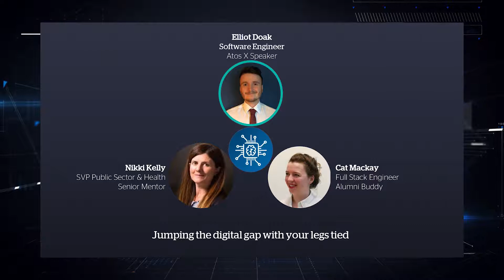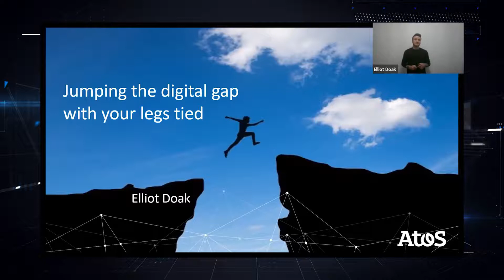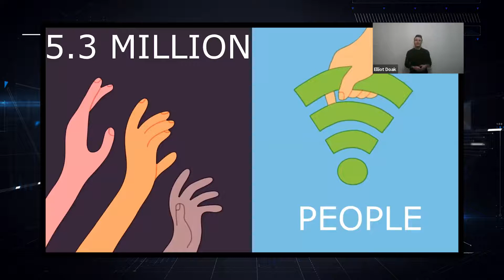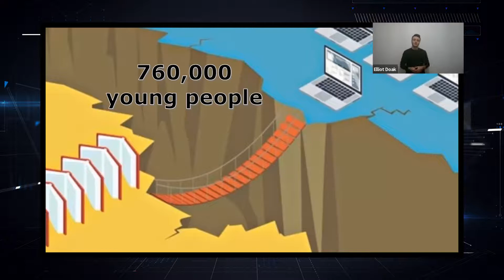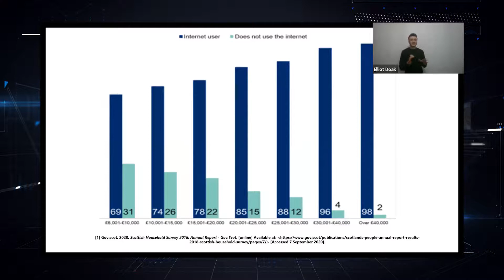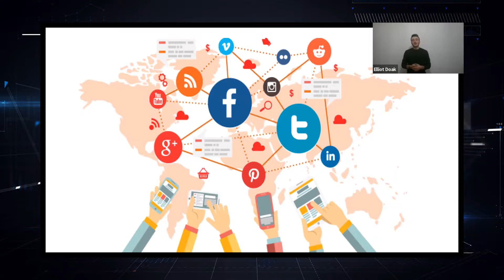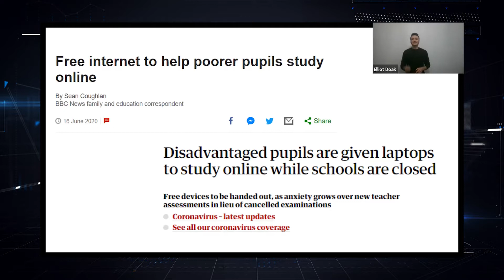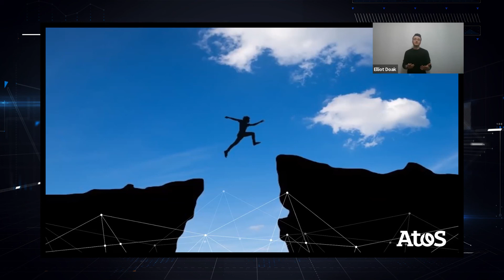Atos X 2020 - Jumping the digital gap with your legs tied (Elliot Doak)